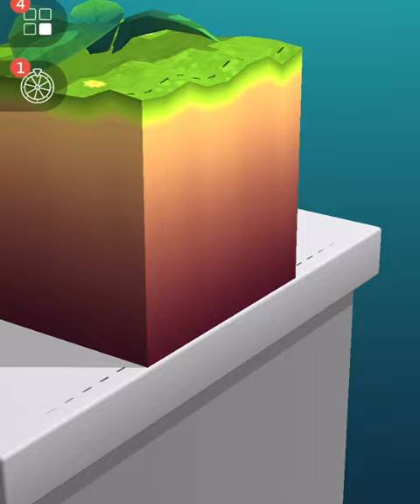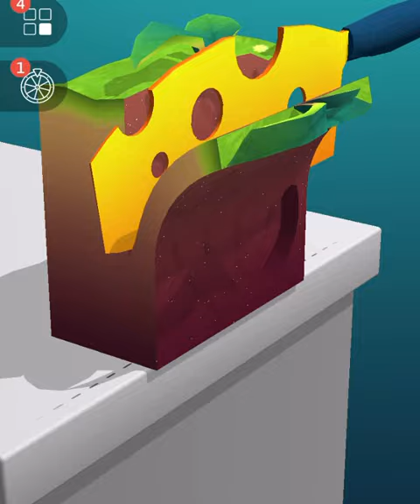Very satisfying and relaxing ASMR slicing game Kinetic sand